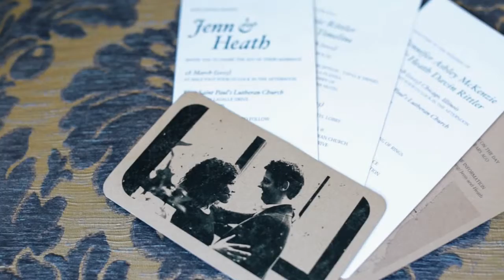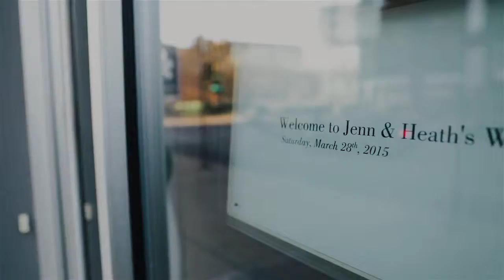HEATH + JENN WEDDING VIDEO AT SEPIA CHICAGO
"Kings" by Ryan Taubert, licensed through The Music Bed.